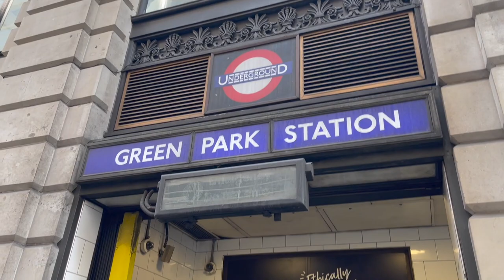What is it like to WORK in MAYFAIR London (Tour)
In this video I tour around Mayfair. I show you the best places to work in Mayfair, where the car garages are, hotels and restaurants. I also recommend this place not being a place for placement students or interns to live because Mayfair is so expensive.

My PE book

I am a Loughborough university student currently on my placement year in industry. I am working for a mid-market private equity firm and living in London. In this video